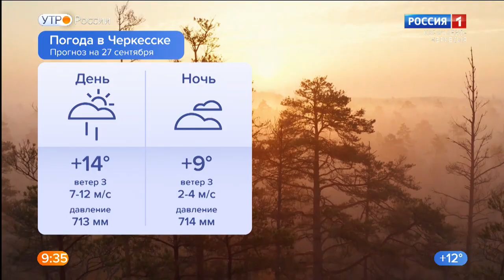Утро России. Карачаево-Черкесия 27.09.2021